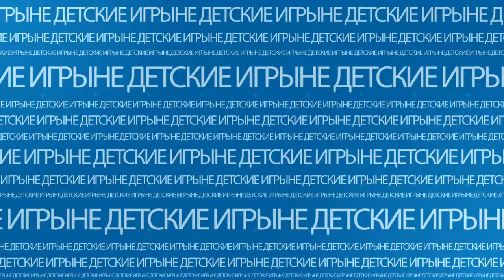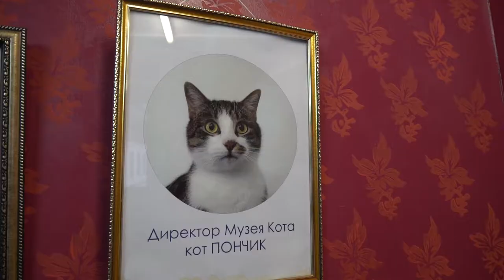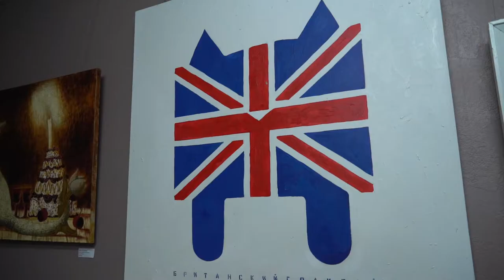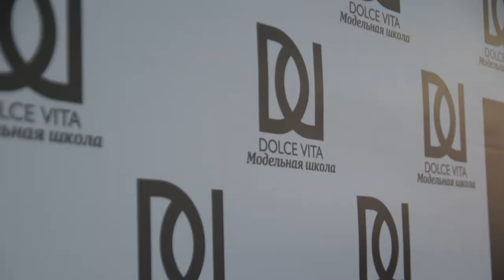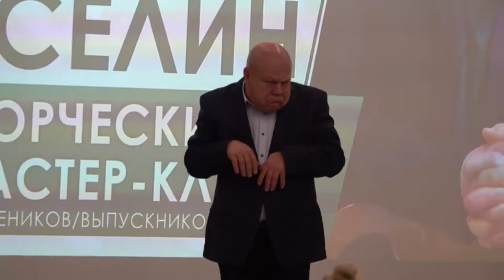Сбор Недетские игры 20 10 2019 hd